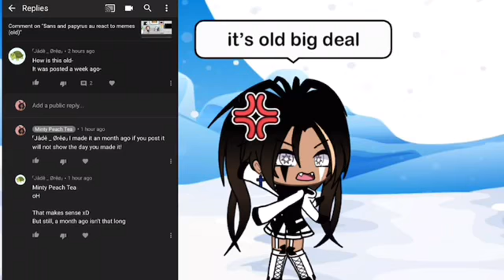No disrespect to that person